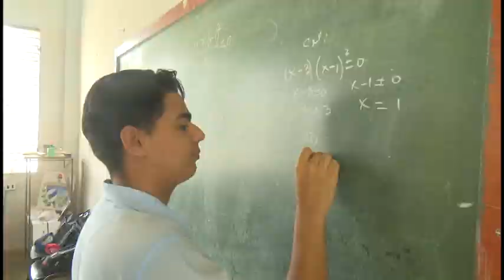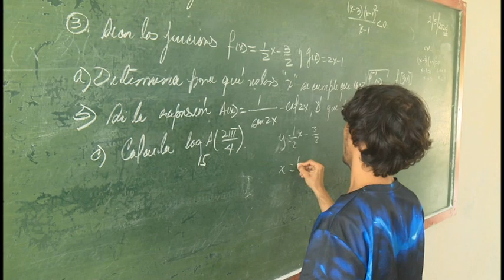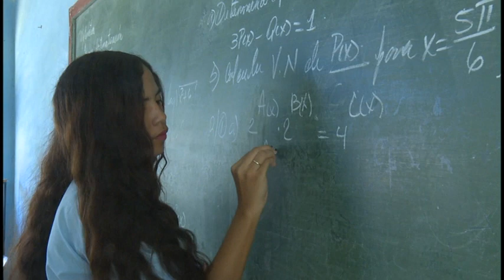Intensifican en Granma preparación para los examines de ingreso a la universidad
Según pronóstico, en Granma se presentarán a los exámenes de ingreso a la universidad más de mil estudiantes de preuniversitario. Para ello hay una estrategia de  preparación con profesores de experiencia, tele clases y atención diferenciada.